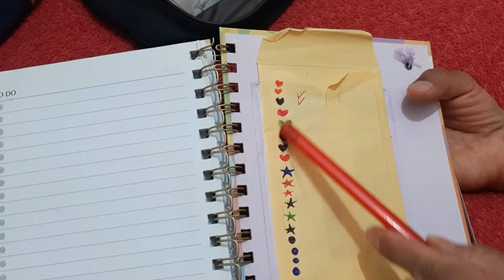COMPRA SEMANAL || ORGANIZACION || $1,400 || AHORRO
Buen día a tod@s espero estén teniendo un bonito y bendecido día 😊 Acompañenme en este video les muestro la compra semanal y la organizacion del gasto con un presupuesto de $1,400, también empezamos con el ahorro.